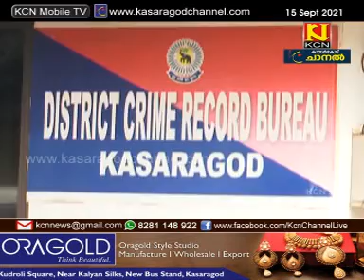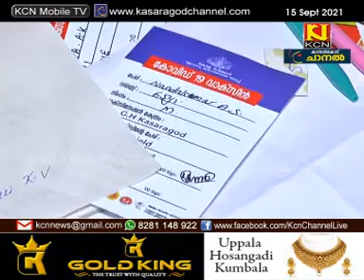KCN Kannada News 15 September 2021